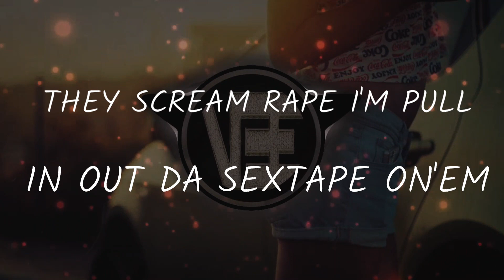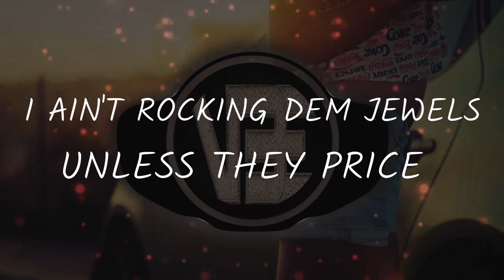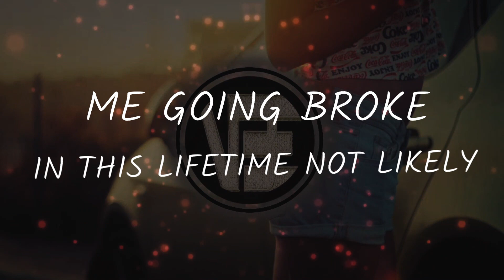Vblock Dutch - Act Like You Know (Lyrics Video)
("1st verse lyrics")
Hmmm yao! Hmmm yao yeah!

Big, black, old n ugly Mic Green bitch
But I pull any bitch why? I'm clean bitch
Fukkin wit Green u fukkin with ma whole team bitch
Act like u know what V.B.E mean bitch
I told u if it ain't green it don't get ma name bitch
You see me grinning what u think dis is a game bitch
You don't wanna see me boy stay in yo lane bitch
You think I'm playing ask Ross he fukk da same bitch
MMG VBE we da new kings (Kings)
NFL NBA we rock big rings (Ballin)
Dime pieces we surfing em like beaches
Camel toe prints a fattie look like peaches
But i'ont lov'em let ma niggaz go ape  on'em
They scream rape I'm pulling out da sextape on'em
But how u screaming no when I’m already laying pipe (Right)
Now u wanna Bill Cosby a nigga like

Yeah
You better act like you know cause we ain’t playing no not this time
Aye